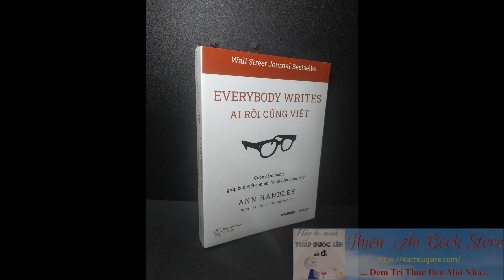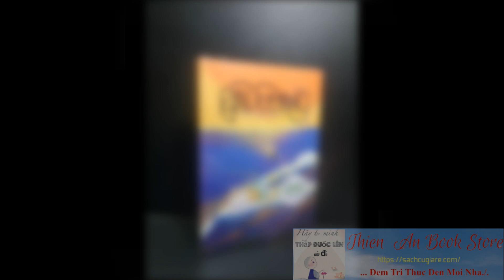[2023-07-24] SHMN 24-07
Combo Sách Hay Mỗi Ngày 24/07 (Giá tùy cuốn)

Hôm nay, bên mình mới về những đầu sách này:

01. Everybody Writes Ai rồi cũng viết - Handley new 100% (134k)
02. Tips & Tricks: Mẹo nhỏ có võ dành cho marketer - Mediaz new 100% (97k)
03. Tôi • Thầy tôi và nhà thông thái 2014 - Hồ Sĩ Minh Đô (có mộc đỏ) new 90% (60k)
04. Kiên cường trên mọi chiến trường 2019 - Anna Barnes (có chữ ký) new 90% (49k)
05. Chính trị luận 2020 - Aristotle (rách áo bìa) new 80% (85k)
06. Ngôn ngữ của đồng tiền 2019 - Hoàng Tuấn (gấp bìa) new 80% (90k)
07. Được việc 2019 - Dương Trọng Tấn (rách gáy nhẹ) new 80% (45k)
08. Nếu biết trăm năm là hữu hạn - Phạm Lữ  n (bìa cứng) new 100% (202k)
09. Mẹ Việt dạy con bước cùng toàn cầu 2019 - Hồ Thị Hải  u (bìa cứng) new 90% (179k)
10. Những kẻ tuyệt vọng Les inconsolés - Minh Tran Huy new 100%  (146k)
11. Bộ 2 cuốn Hãy tìm tôi giữa cánh đồng - Đặng Nguyễn Đông Vy (bìa cứng) new 100% (284k)
12. Mê hoặc - Guy Kawasaki new 100%  (142k)
13. Atomics Habits: Thay Đổi Tí Hon Hiệu Quả Bất Ngờ - James Clear new 100% (142k)
14. Giận - Thích Nhất Hạnh new 100% (101k)
15. Gã du đãng chúng ta đang lùng kiếm - Le Thi Diem Thuy new 100% (82k)
16. Quyền lực đích thực - Thích Nhất Hạnh new 100% (105k)
17. Bình Thản Và Tiếp Tục Vui Sống - Keep Calm (Tái bản 2019) Mark A. Reinecke New 100% (53k)
18. Thành phố những thước phim quay chậm - Huỳnh Như Phương 2018 mới 80% bị ố nhăn bìa (45k)
19. Thai giáo diệu kỳ theo phương pháp shichida 2019 mới 90% rách áo bìa (50k)
20. Vì con cần có mẹ 2019 mới 80% bị ố (30k)
21. Người là tháng tư của thế gian 2019 mới 80% bị móp bìa (55k)
22. Vũ man tạp lục thư - Ôn khê Nguyễn Tấn 2019 mới 80% (dính keo bìa sau) (95k)
23. Bộ 2 cuốn làm giàu chứng khoán mới 90% (520k)
24. Muôn kiếp nhân sinh - tập 3 Nguyên Phong 2023 mới 90% (150k)
25. Hành lý hư vô Nguyễn Ngọc Tư mới 90% (60k)
26. Những bí ẩn cuộc đời Nguyễn Hữu Kiệt 2012 mới 80% bị ố (55k)
27. Traí tuệ về đạo làm quan - Thường Vạn Lý 2018 mới 90% (85k)

Mua nguyên trọn Combo hoặc mua lẻ đều được.
Anh/Chị thích cuốn nào thì báo mình.

Cám ơn Anh/Chị đã xem tin./.

Tái bút:
Bên mình chuyên kinh doanh sách cũ, hàng thật, đảm bảo đọc xem bình thường với giá thường chỉ 50% giá bìa; sách mới thì tùy cuốn nhưng giá rất phải chăng.
Anh/Chị muốn xem tình trạng sách và trao đổi thêm có thể kết Bạn hoặc nt trực tiếp.
Có fix nhẹ cho Anh/Chị/Em nhiệt tình.

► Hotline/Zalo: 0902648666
❤️ Cảm ơn Anh/Chị đã theo dỏi và ủng hộ Kênh. Chúc Anh/Chị luôn Vui vẻ, hạnh phúc và Thành công!❤️

# Sachcugiare, # Sách Hay Mỗi Ngày, # ThienAnBookStore